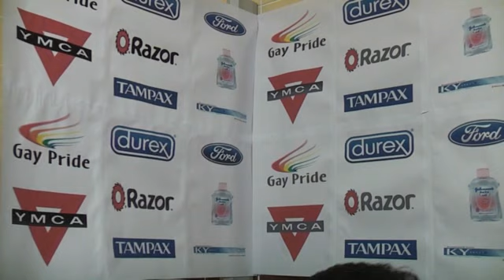Henley YMCA Pre Match Interview v Oasis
Pre match interview v Oasis